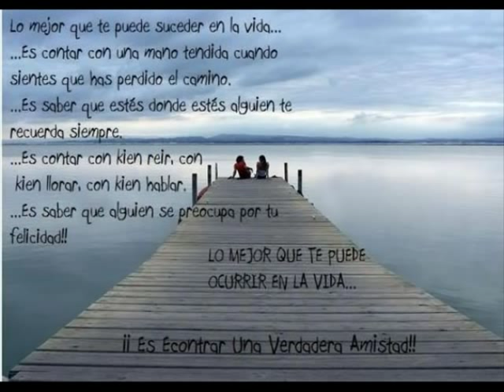MI LINDA MARIA